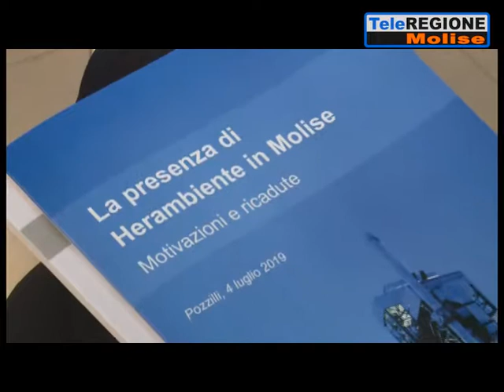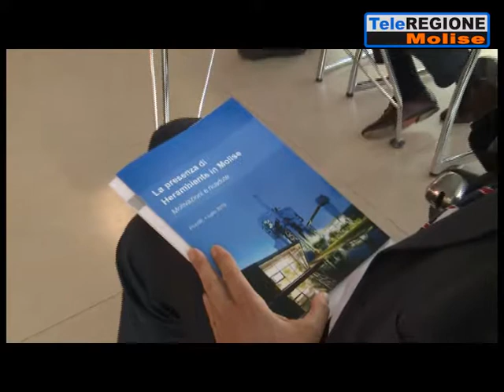Piano di monitoraggio biennale, Herambiente: l'inceneritore non produce effetti ...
Servizi TG | Piano di monitoraggio biennale, Herambiente: l'inceneritore non produce effetti negativi sulla qualità dell'aria e sull'ambiente | 6/7/2019